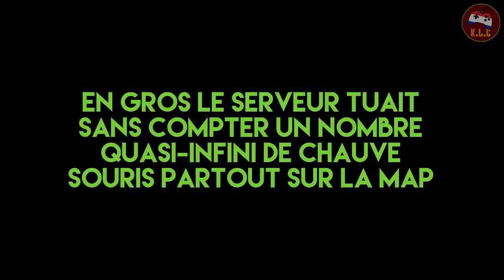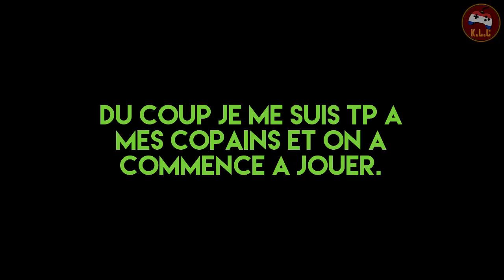•Les bugs et les frérots• Fils de Taupe #1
Bonjour, bienvenue à toutes et à tous pour Fils de Taupe premier du nom ! Alors, en gros, y'a des taupes. Quand ces taupes (non reveal) meurent, un Fils de taupe choisi aléatoirement parmi les joueurs non taupe est désigné. Le Fils de taupe se voit posséder un kit doublé. Il est donc deux fois plus puissant.
Voilà c'est tout. Chaque règle est expliqué au début de l'épisode 1.

Musique de fond : Wonderful Life par HeatleyBros (la musique est gratuite et libre de droits)

Merci à :
-Zadisic pour l'intro.
-Elliot pour les renders et la création de la map.
-Fred pour l'hébergement du serveur.
-L'hiruste pour ne pas avoir vomi en pleine game.

Les teams sont biens :

Team Bleue :
-Okami
-L'Hirsute
-AnthoOmg
-Doxeh
-Le Chuave (Kappa)

Team Verte :
-HippoJam
-Zadisic
-Ciryond
-Yoyo
-Rielky

Team Violette :
-Lolo
-Ollicsom
-Elliot
-Nether
-Lucas

Team Orange
-Miseryy
-Keluau
-Etoran
-Jason
-Neith

Merci à vous d'avoir regardé cette vidéo, n'hésitez pas à laisser un pouce bleu ou un pouce rouge. Un commentaire serait également très apprécié. Au revoir et allez voir les autres points de vues !